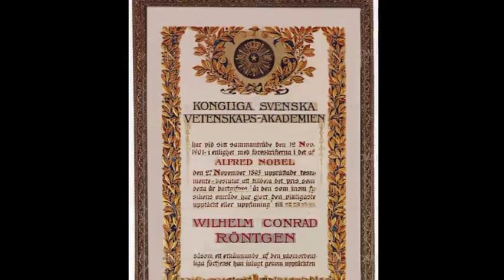تلویزیون ایران فردا - تقویم تاریخ سه شنبه 30 دی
شاید برای شما هم جالب باشد که بدانید سالها پیش در روز 30 دی ماه چه رویدادهای مهمی در تقویم تاریخ ثبت شده است، پس با ما همراه باشید و تقویم تاریخ را ورق بزنید.